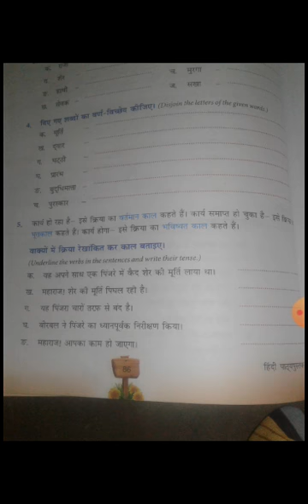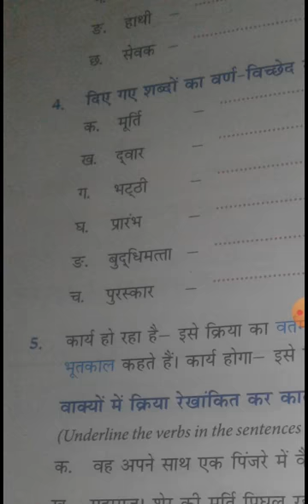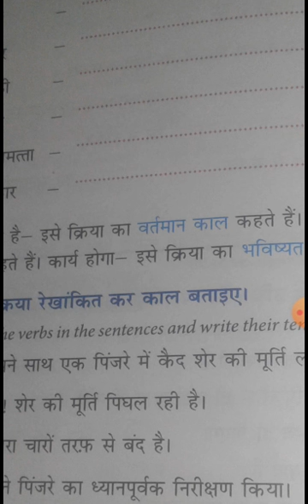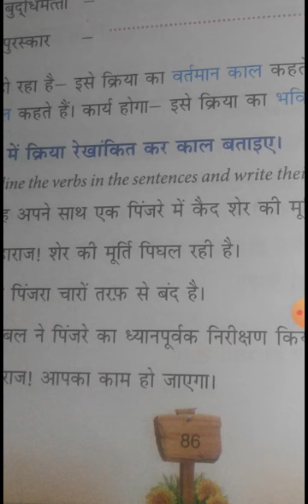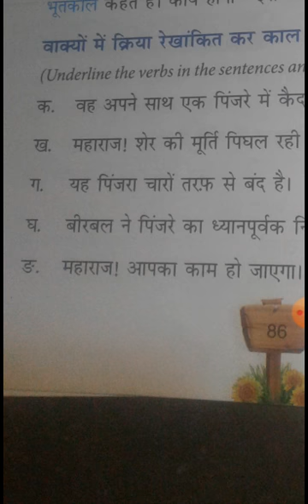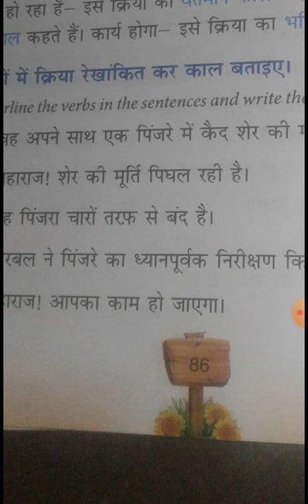CBSE_Class 5_Hindi literature _Chapter 11 _Exercise 4.5. _ page no.86